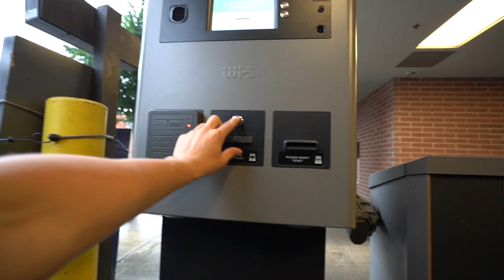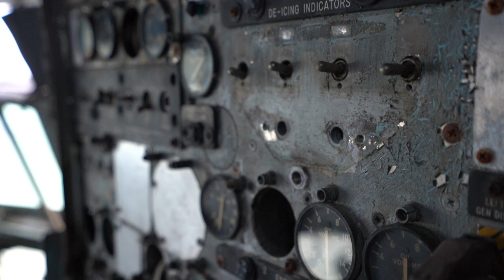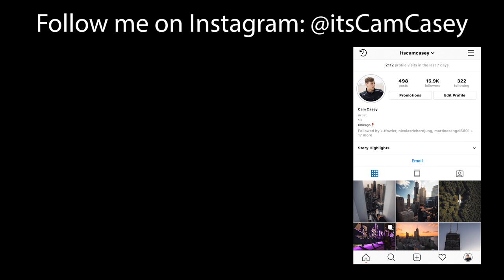EXPLORING ABANDONED WW2 MILITARY PLANE!!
Today I was able to go to Indianapolis with my friend Corey (@CoreyCaptures) to check out the city as well as explore this cool old abandoned US military airplane. It was really dilapidated and a very cool explore!